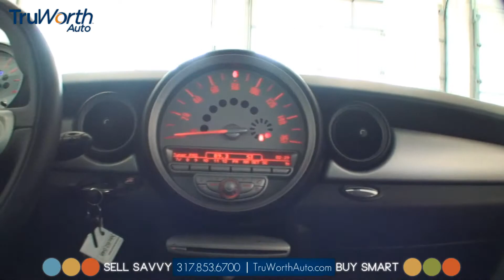2009 Mini Cooper Clubman - Clean CARFAX - Sport Mode - TruWorth Auto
A Clubman with a 6-Speed that gets 28 City, 37 Highway Miles per Gallon!  Clean CARFAX and 1-Owner Certified!! Also has Swinging Rear Doors (and a surprising amount of space in the cargo area)!  The SPORT Mode can be toggled on/off for more Speed or more Efficiency!!  Also has FOG Lights and Alloy Wheels for added appeal!! And it's priced BELOW Kelley Blue Book Value - with NO Dealer Fees!!

Our Price + Sales Tax = What you Pay!  TruWorth Auto makes it Stress Free and Easy!! We Can Appraise and Purchase Your Used Vehicle, As Well as Secure Financing for Your New One!!  Sell Savvy, Buy Smart!!! (Stock#: 2552)

We strive to provide Detailed, High-Resolution Pictures and Videos of ALL our Vehicles!! Videos and Pictures of ALL our Vehicles!